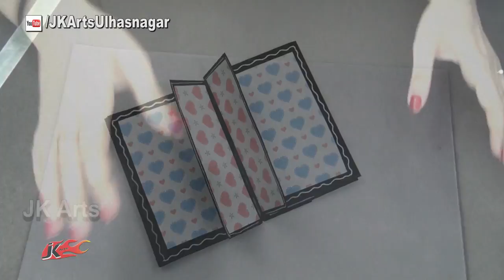Double Shutter Card Tutorial | JK Arts 1167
JOIN JK Arts Online classes Today for success and financial confidence

Material for scrapbook :
Color Paper
Rings for Scrapbooks Albums
1-Hole Punch
Hot Melt Glue Gun
zig zag paper shaper scissor
Pilot Silver color Marker Fine
PAINT MARKER SILVER
Decorative Card
Sparkling Craft Paper
Flower Design Craft Paper Punch
Self Adhesive Rhinestone

HAPPY CRAFTING :)